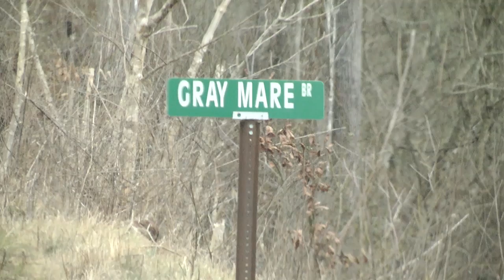Victim anguished over assault on dogs